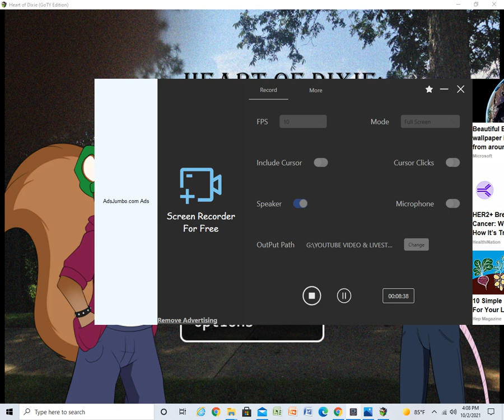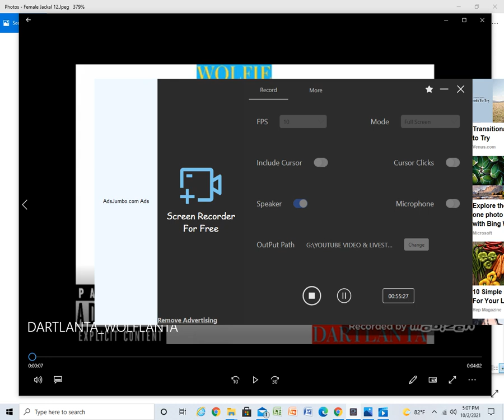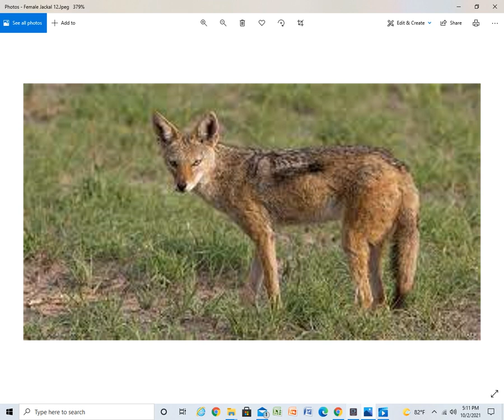LIVESTREAM: I FIGURED IT OUT/I'M SO LOST!!! | HEART OF DIXIE (PC) STEAM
I got lost & Idk where to go, & I ended up going in circles.

My game has been streamed since yesterday bc of the internet connection is so slow.

Coming In The Update:

- Coming In November: I'll play some livestreams of " THEM'S FIGHTIN' HERDS " On Steam.

- Coming In Thanksgiving: I'll play some livestreams of " OBBY GAMES " In Roblox. (Btw, I played some obby games/tycoon games back in 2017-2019 & also last year & this year & it's been so long since I played some obbies & tycoons back in 2017 when I was a sophomore (as known as 10th grade), but I graduated about a year ago & I didn't go to college bc I stayed quarantined & the sickness I have back In Feb. 9, 2020, I got sick of ammonia, but I recovered from it since may 2020, & I'll make youtube videos for the living & I'll stay strong) Btw, I really missed my favorite game in Roblox " Pokemon Brick Bronze ", I've played it back in 2017 bc I'm a pokemon fan when I was little same with Beyblade & I'm a huge fan of anime.

- Coming Soon: My New Single EP " HYENA ", Coming In Jan. 2022 " RATED R MIXTAPE VOL. 1 ", DARTGANG MONOPOLY [DGM] " & " FURRYGANG "

CD

- DEAD WRONG (FEAT. EMINEM)

- TEN CRACK COMMANDMENT

OMEGA WOLFIE - DARTLANTA/WOLFLANTA